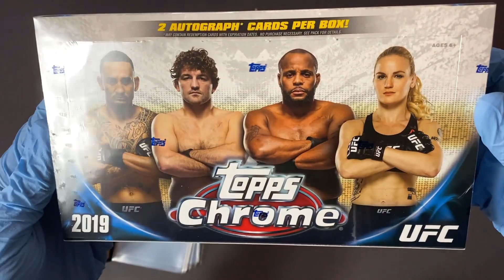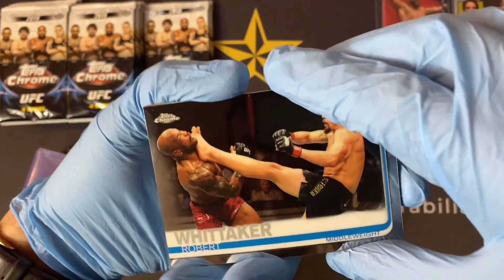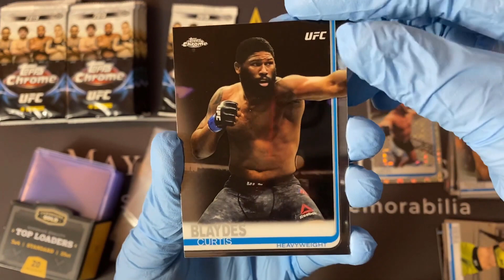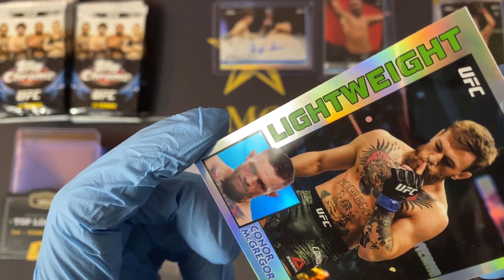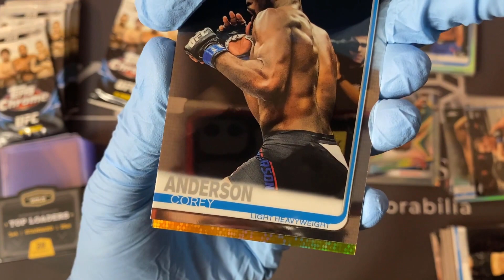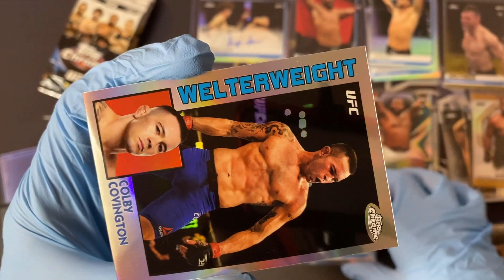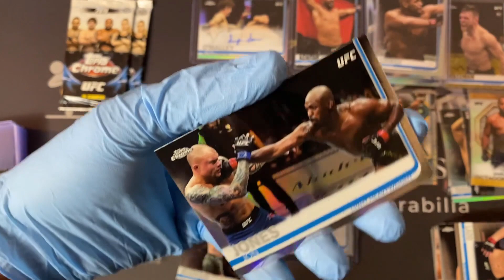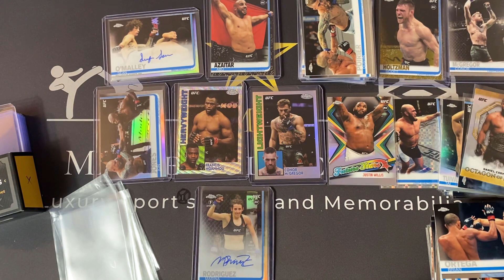Mayce 2019 Topps UFC Chrome Group Break #13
Welcome to the Mayce Collectibles 2019 Topps UFC Chrome Hobby Box Group Break #13!
Want to send me something to open on or off camera?
Mayce Collectibles
Dayton, OH
45409